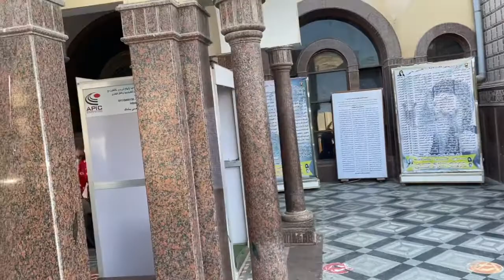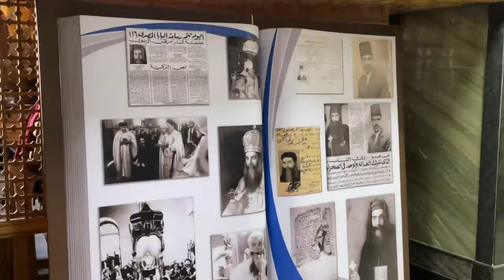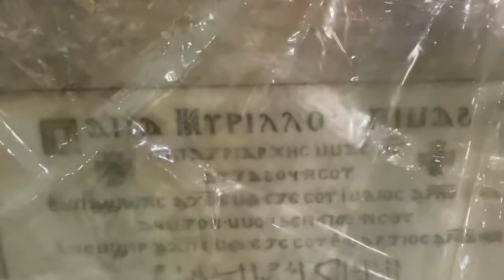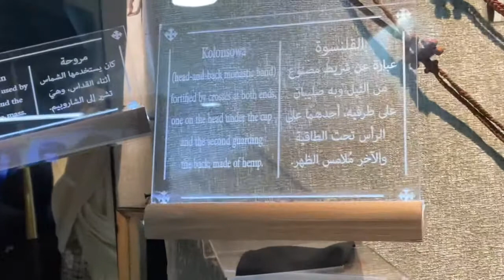A visit to Mari Mina Monastery in the wilderness of Maryout زيارة لدير مارمينا العامر بصحراء مريوط